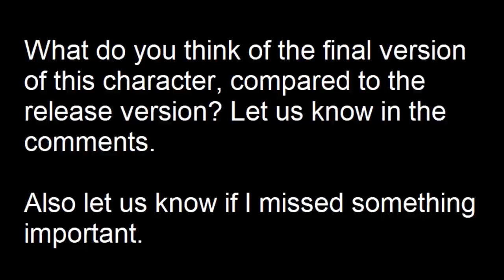SFV Final Patch at a glance - Cammy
Support me!